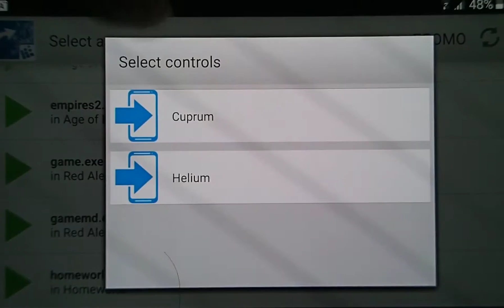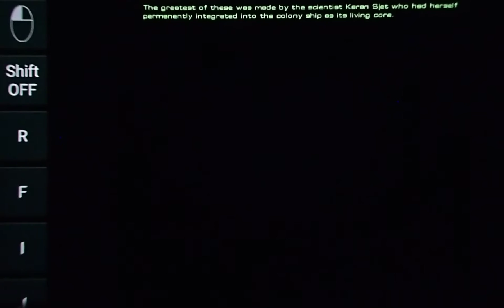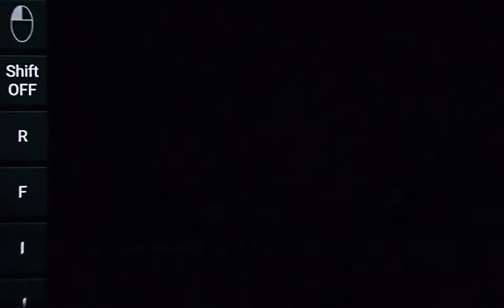Homeworld on Android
Homeworld 1 running on Samsung Galaxy S7 via Exagear

First you have to download Exagear from Google play and install it on your tablet/phone:

Then follow this steps:
1) Install Homeworld
2) Copy the Homeworld folder to the ExaGear folder in your device internal storage
3) Run Exagear and run the main executable